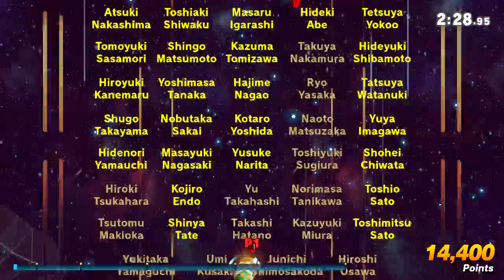SSBU Classic Mode: Piranah Plant 1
Playing through Piranha's Route